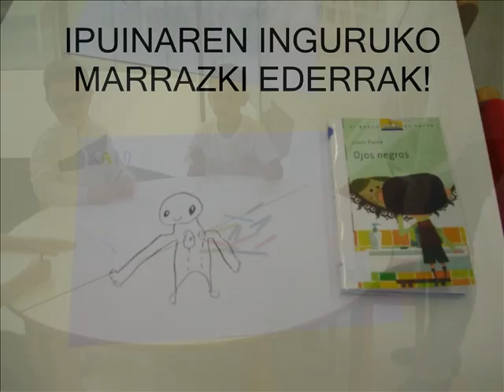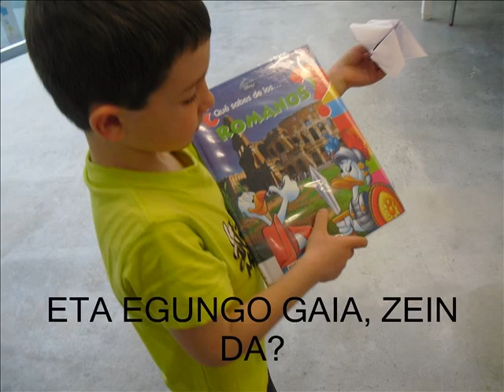1516_1.C_liburutegian BEGI BELTZAK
SALBURUA IKASTETXEKO 1.C IKASLEEK "OJOS NEGROS" LIBURUA IRAKURTZEN DUTE